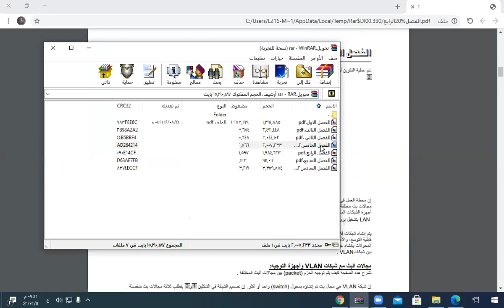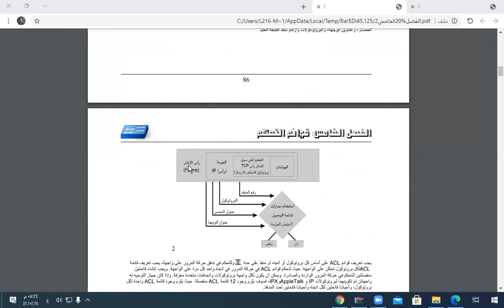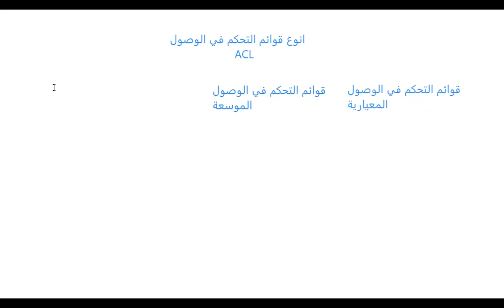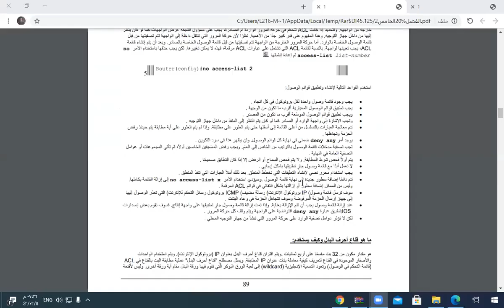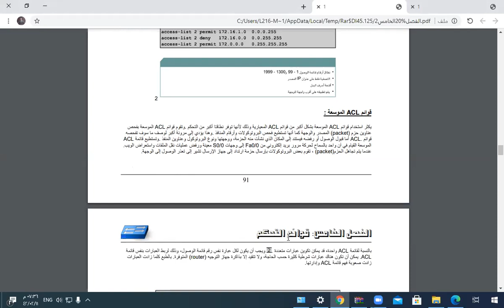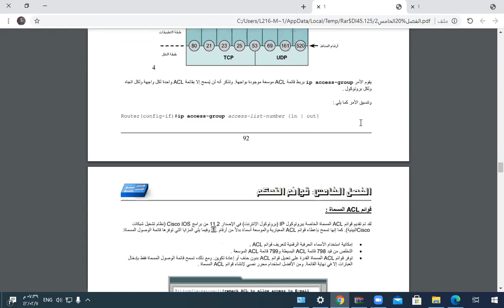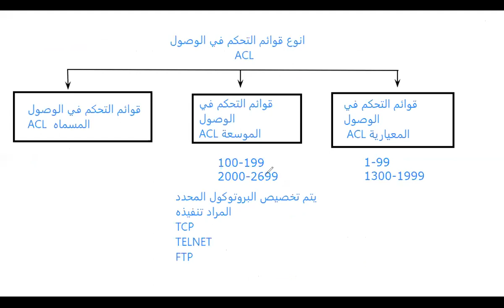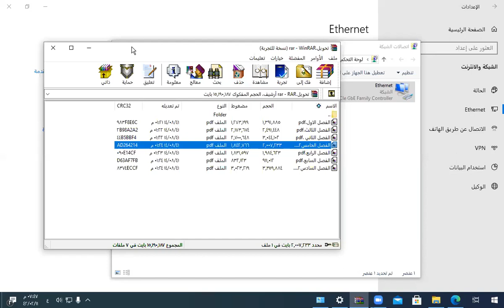ACL قوائم التحكم في الوصول